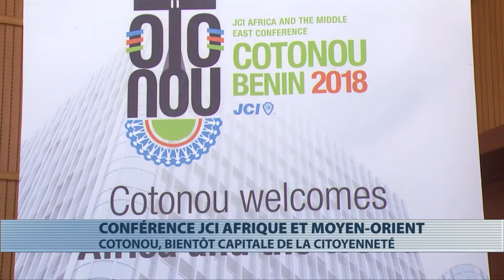Cotonou accueille la conférence JCI Afrique et Moyen-Orient en mai 2018